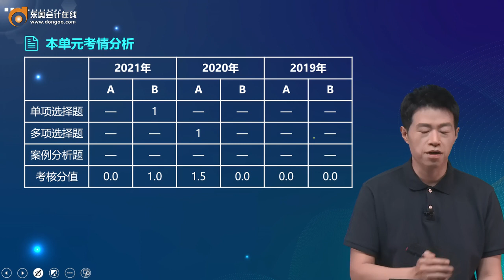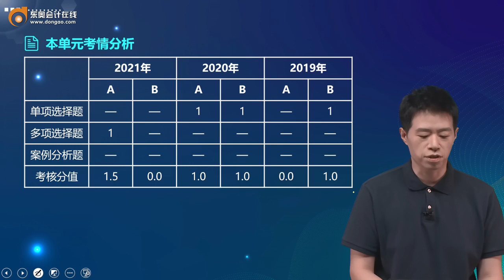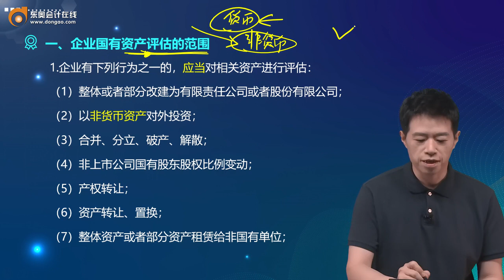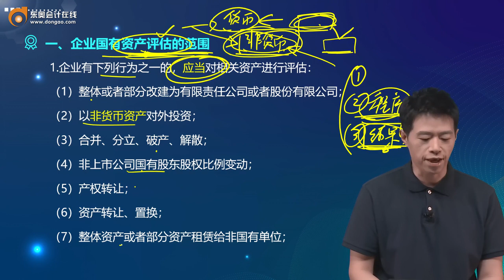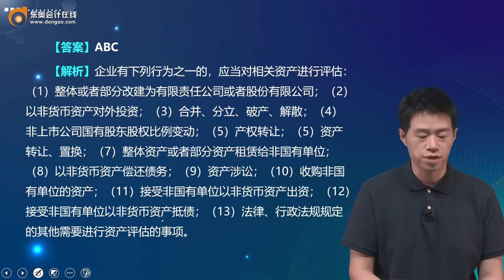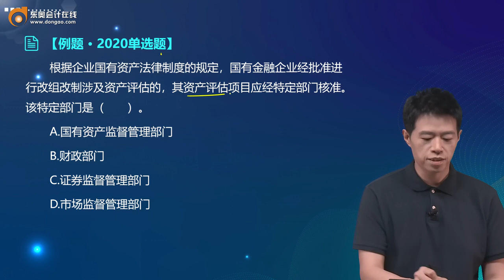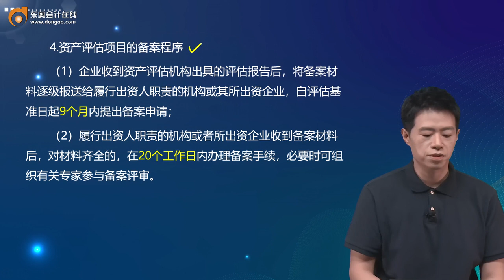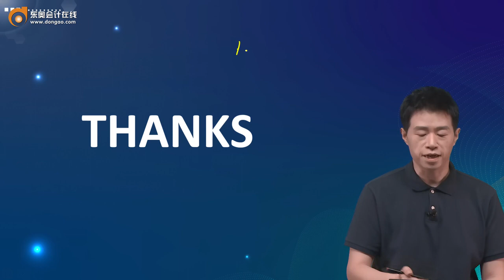2022 CPA 经济法 陈小球 基础班第92讲 企业国有资产产权登记、企业国有资产评估管理